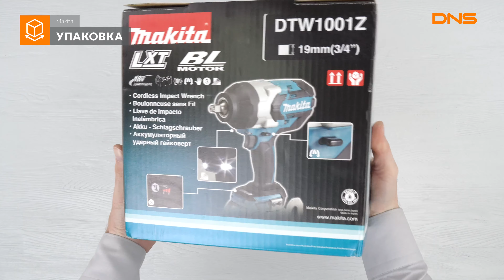Распаковка гайковерта Makita DTW1001Z / Unboxing Makita DTW1001Z